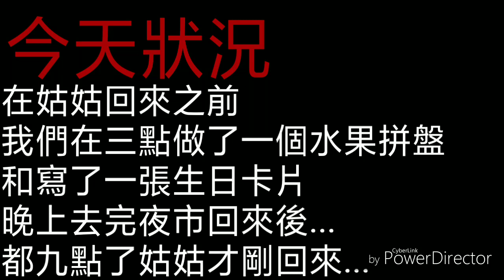【凱翔日常？！】祝姑姑生日快樂！！！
我和許凱翔準備了好久阿！晚上九點姑姑才回來.